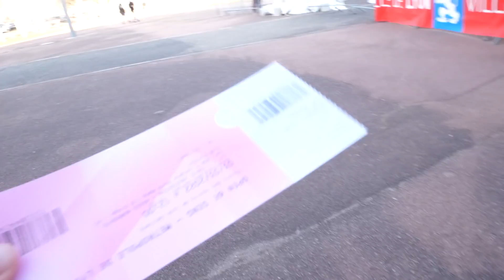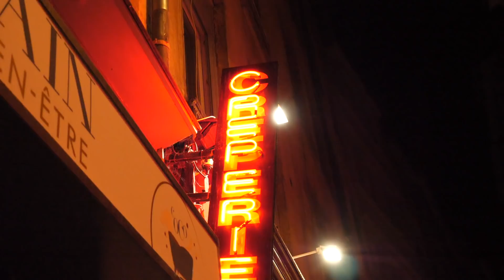DEUX NUITS AVEC EUGÉNIE LE SOMMER !!!!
Eugénie Le Sommer détient le record de buts à l'Olympique Lyonnais et en Equipe de France : c'est une des meilleures joueuses de foot de tous les temps ! Elle a même vécu une expérience fantastique aux Etats-Unis, à Seattle.

Suivez-nous !